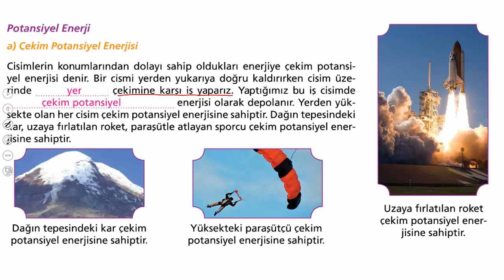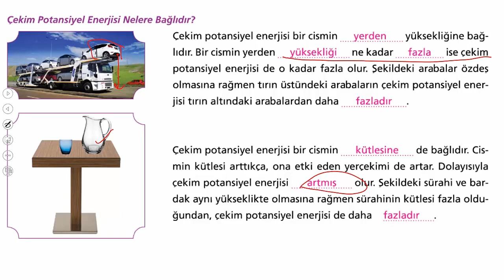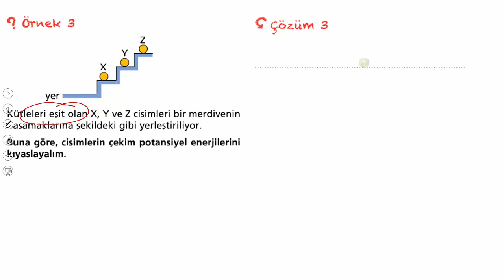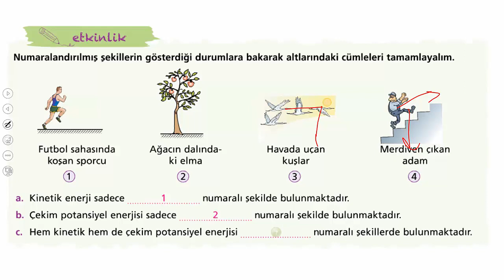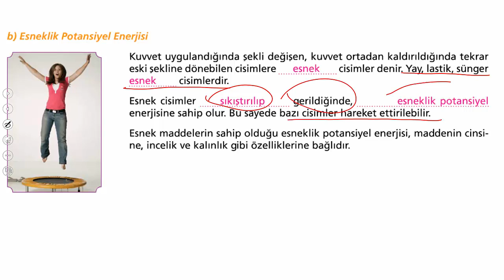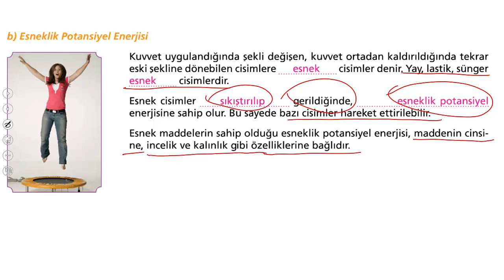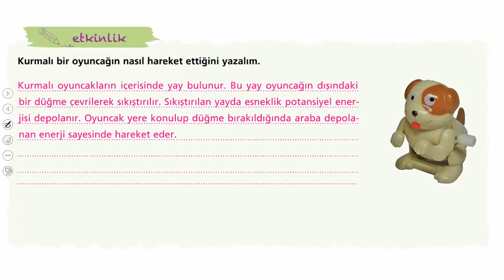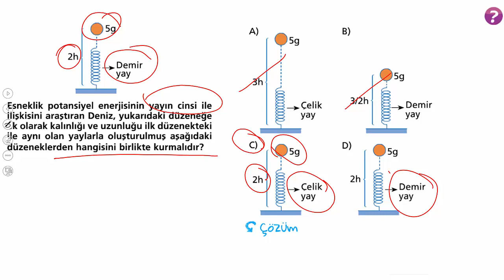7. SINIF POTANSİYEL ENERJİ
7. SINIF FEN BİLİMLERİ POTANSİYEL ENERJİ KONU ANLATIMI. KONU ANLATIMINI İZLEDİKTEN SONRA SORU ÇÖZÜMÜ YAPINIZ. #7.sınıf,